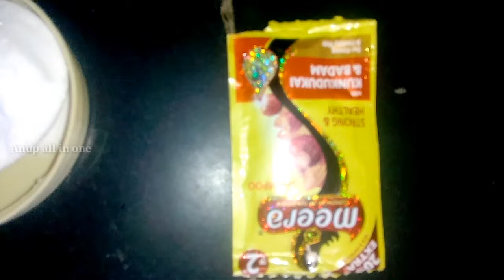Easy way to clean Comb|Hair Comb cleaning in telugu|how to clean/wash combs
Easy way to clean comb with Baking soda. etc.|how to clean/wash combs in telugu| Easy way to clean combs